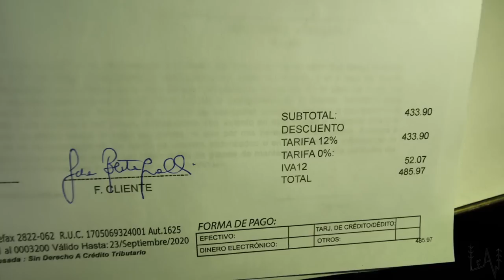Van Life RESILIENCE - We don't give up on our old Truck Camper Lucky LeAw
Resilience is the process of adapting well in the face of adversity, trauma, tragedy, threats or significant sources of stress .It means "bouncing back" from difficult experiences.
Research has shown that resilience is ordinary, not extraordinary.
Being resilient does not mean that a person doesn't experience difficulty or distress.
We are living a difficult moment, but we will never give up, stronger together always!

or
Please keep supporting us and our channel!!
Sara & Luca